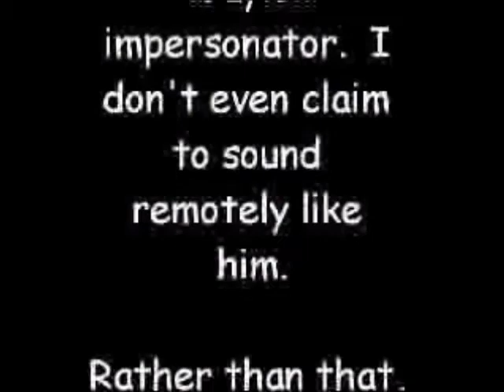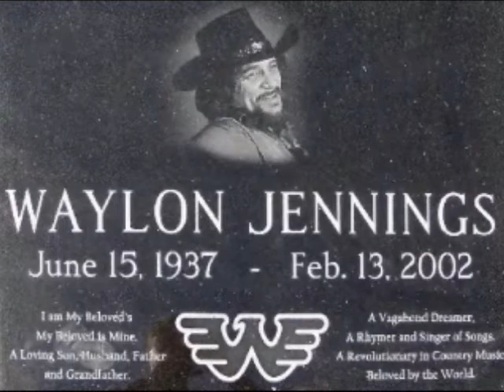dreaming_my_dreams.wmv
This is not strictly a "cover".  I am NOT a singer!  I am NOT doing this for pecuniary interest.  I have the darned flu which doesn't help as well!
HOWEVER, I am trying to perpetrate and celebrate the memory of Hoss (Waylon Jennings) as best I can.